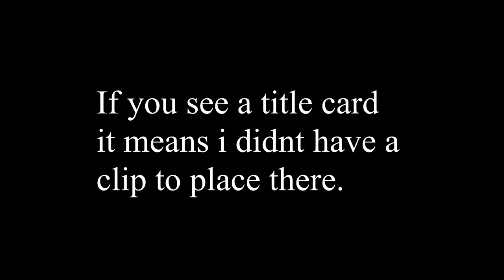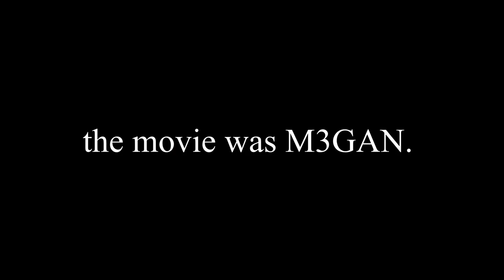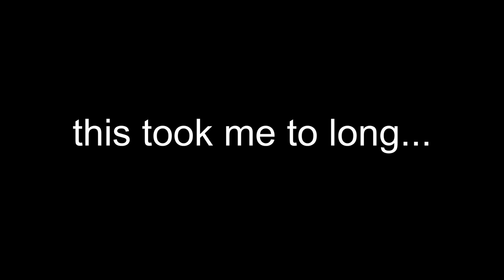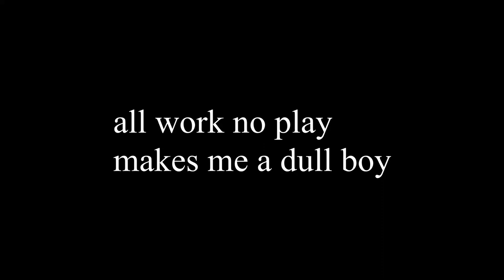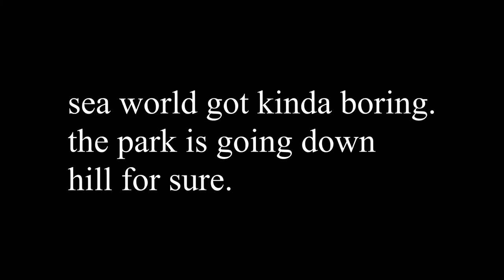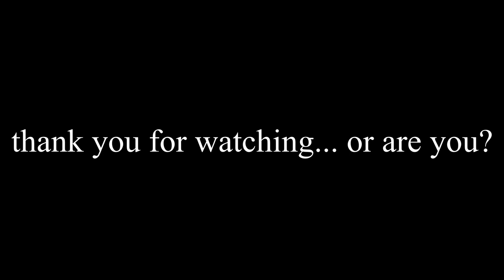Best Broadway Tours I Saw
After finally watching the 2022 season of Broadway tours that came to my town. I finally made a video on my thoughts of the shows i saw last year.

intro 0:00
tootsie 0:37
pretty women 1:47
the bands visit 2:59
the lion king 4:37
Hamilton 5:59
Hadestwon 7:08
Ending 8:26